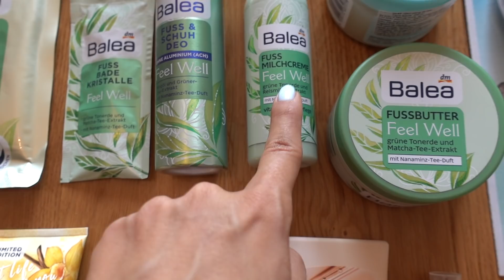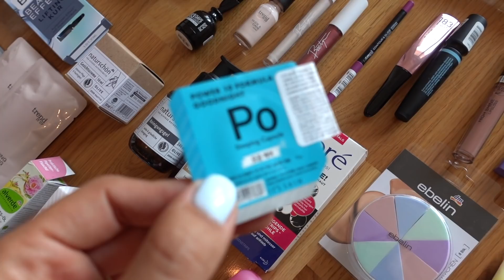UPDATED MAKEUP ROUTINE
Nadam se da ste uživali u ovom jednostavnom tutorijalu i želim vam sreću u osvajanju giveaway-a!

Sve što treba da uradite jeste da ostavite komentar ispod videa i možda će ovaj @dm_srbija giveaway postati vaš! Prijavljivanje traje do ponedeljka u ponoć, a u utorak objavljujem dobitnika na Instagramu 🖤
Srećno!